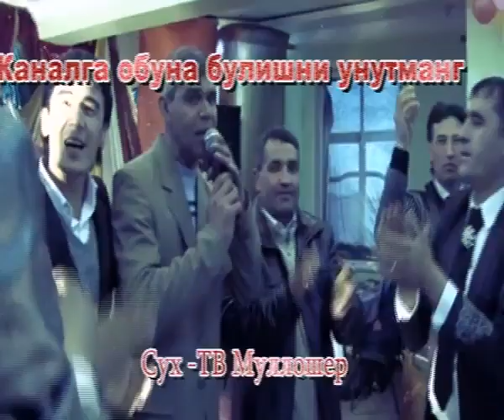Додоакрам сух - Ей Падар (4)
Додоакарам сух.